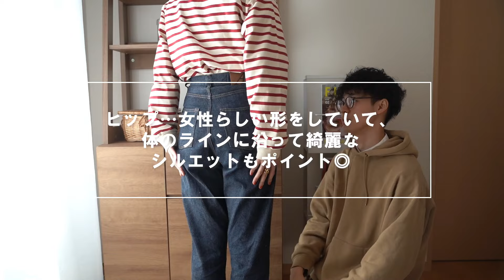【LOOK BOOK】お揃いのANATOMICAデニムを使って春コーデを組んだら可愛すぎました👖🌸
皆さんこんばんは、かつみです🙋🏻‍♂️
今日は2人お揃いで持ってるANATOMICAのデニムを使って、春のコーデを紹介👫

凄く良いパンツなので皆さんにも良さを共有したくて、シルエットや生地の紹介も最初にお話ししてます👍

ANATOMICAのデニムを持ってるor買われる方だけでなく、デニムコーデの参考としても見て頂けると嬉しいです😊

✏目次
00:00 はじまり
01:17 618 MARILYNとは？
05:32 LOOK 1
06:58 LOOK 2
07:51 LOOK 3
09:45 LOOK 4
11:09 おわり

LIBERTYTOWN所属

〒153-0042
株式会社リバティタウン「おはな」宛